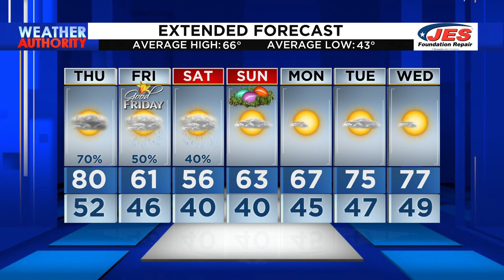Southwest, Central Virginia Weather | 11 p.m. - April 5, 2023